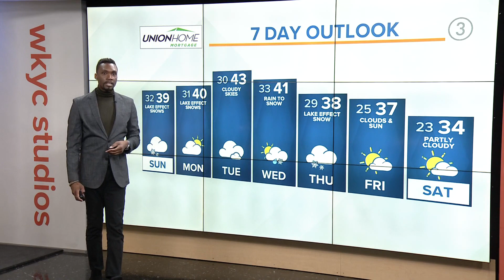Cleveland Weather: Lake effect banding expected on Sunday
Lingering, wet, and slushy precipitation to remain in parts through the evening and overnight as a trough extends farther south and east with another frontal boundary. This northwesterly oriented system will power on Lake Erie for some lake effect snow showers with accumulations possible in the snowbelt region.

With a still warm ground, do not expect hefty conditions with some areas could experience poor visibility with the heaviest snows. Any accumulations upheld will range between 1 to 3 inches.

High pressure returns in short-lived fashion on Monday with another upper-level low arriving Tuesday into Wednesday. Daytime temperatures will remain in the upper 30s to lower 40s for several days to come with overnight lows in the mid to upper 20s inland to near freezing along the lakeshore.